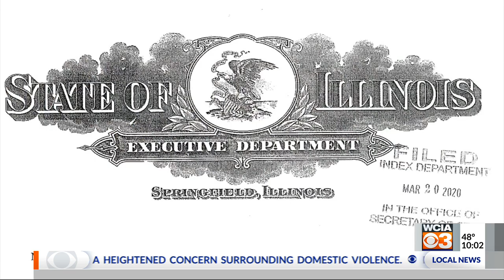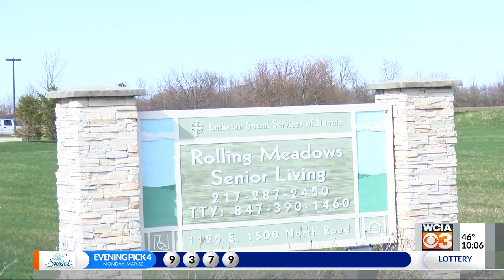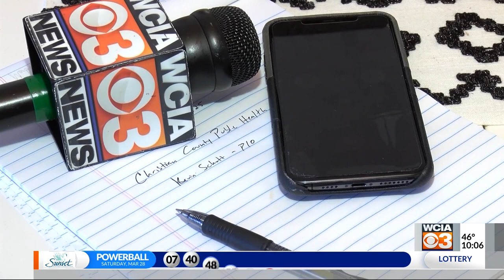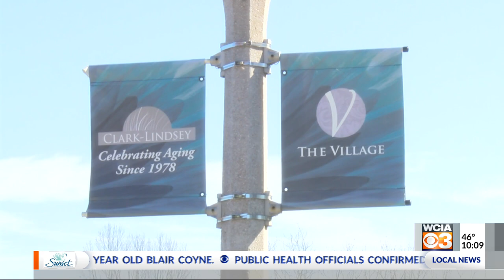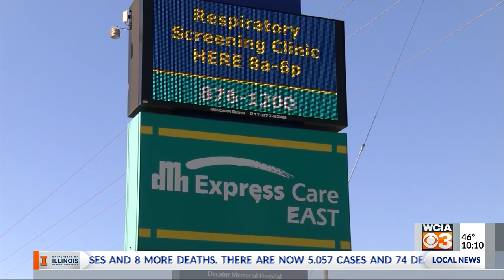WCIA 3 News at 10:00 p.m.